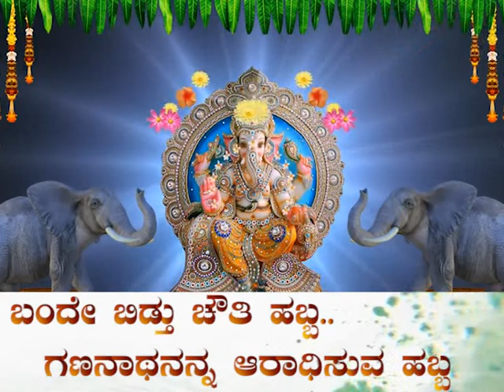GANESH CHATURTHI 2019 KARWAR | ADVERTISEMENT | ND CITY PLUS NEWS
Welcome To ND CITYPLUS Tv